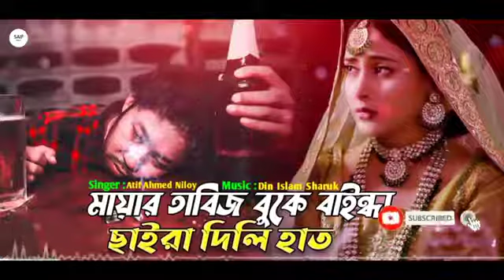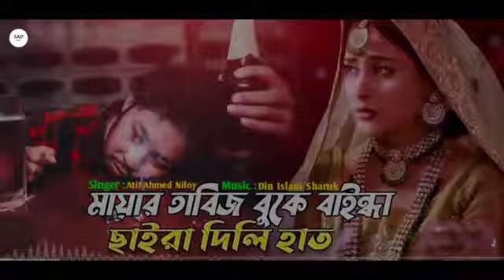মায়ার তাবিজ বুকে বাইন্ধা ছাইড়া দিলি হাত Mayar Tabij Atif Ahamed Niloy Bangla Gaan